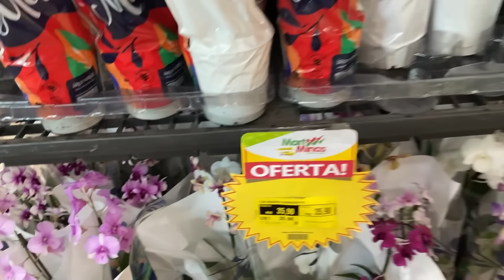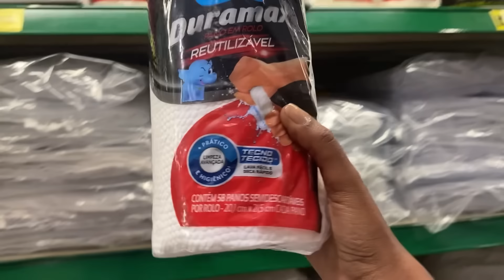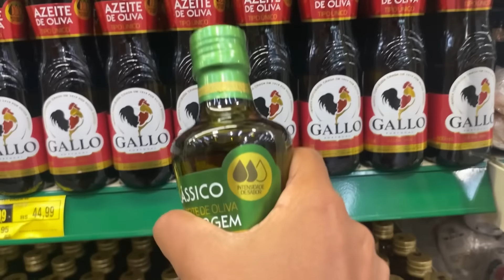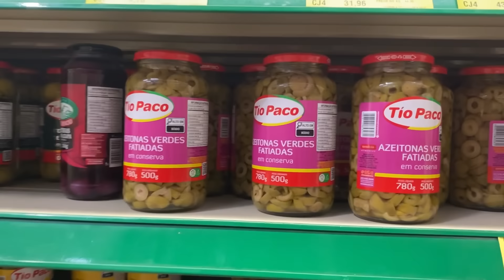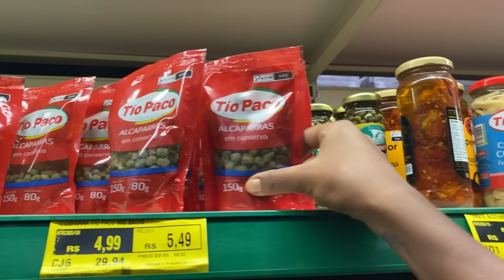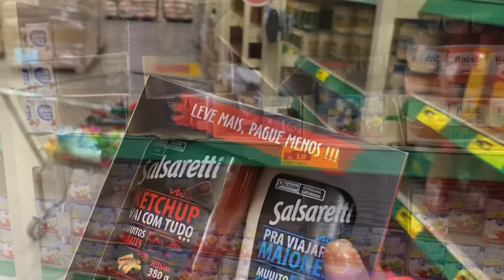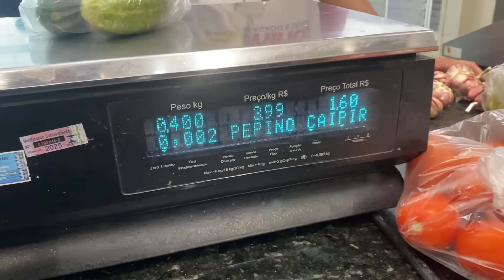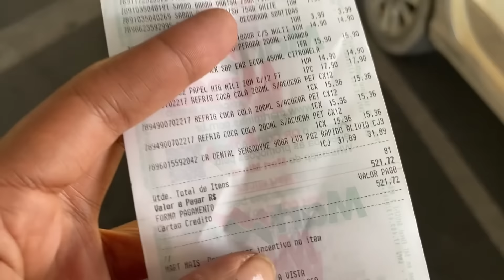COMPRAS DE SUPERMERCADO QUANTO PAGUEI?